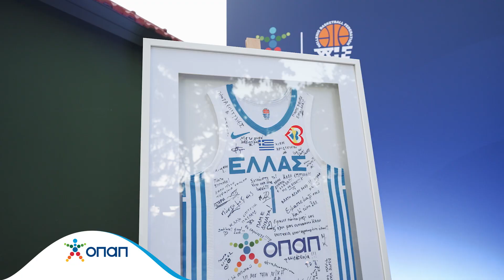Ο ΟΠΑΠ ενώνει τον αθλητισμό και τις Εθνικές Ομάδες!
«Καλή επιτυχία» στην Εθνική Μπάσκετ σε εκδήλωση με κορυφαία ονόματα από όλο τον ελληνικό αθλητισμό.

Με πολύτιμο «συμπαίκτη» τον ΟΠΑΠ, η Εθνική Ομάδα Μπάσκετ προετοιμάζεται για το Παγκόσμιο Κύπελλο, το οποίο θα διεξαχθεί από τις 25 Αυγούστου έως τις 10 Σεπτεμβρίου.

Ο Χρυσός Χορηγός της Ελληνικής Ομοσπονδίας Καλαθοσφαίρισης (ΕΟΚ) και των Εθνικών Ομάδων ευχήθηκε «καλή επιτυχία» στην Εθνική Ανδρών σε ειδική εκδήλωση, στην οποία παραβρέθηκαν κορυφαία ονόματα του ποδοσφαίρου, του μπάσκετ και του στίβου, στέλνοντας μήνυμα ότι ο ΟΠΑΠ ενώνει τον ελληνικό αθλητισμό στο σύνολο του.